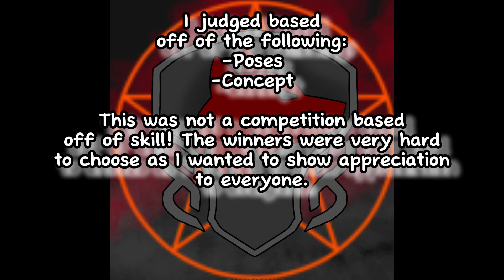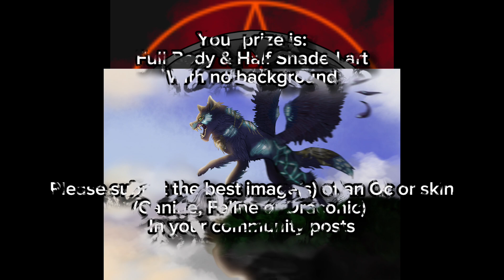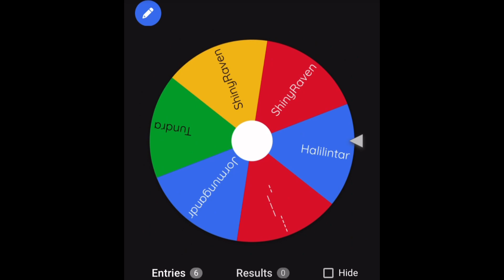Winners of Booty Winged Wolf DTIYS |Wolf Tales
Thank you everyone that participated in the DTIYS and the Raffle, I loved all of your different art styles and concepts :3
It was very difficult for me to choose who won but I hope there isn't any hard feelings and I hope you all had fun 🖤